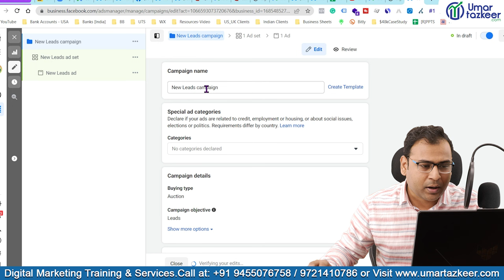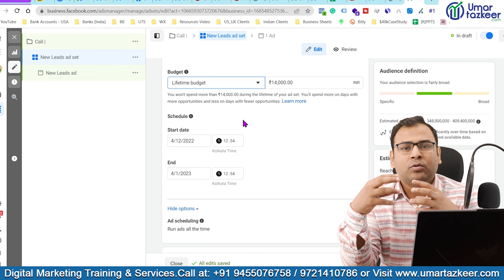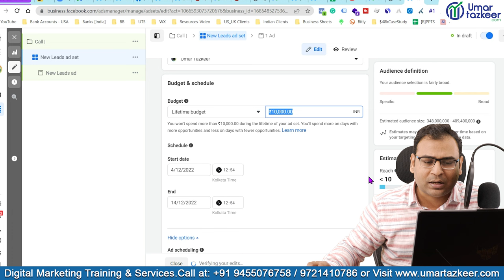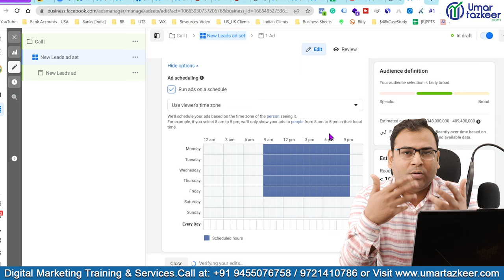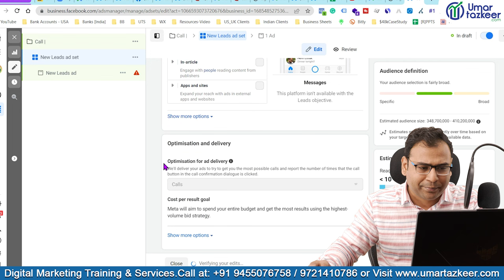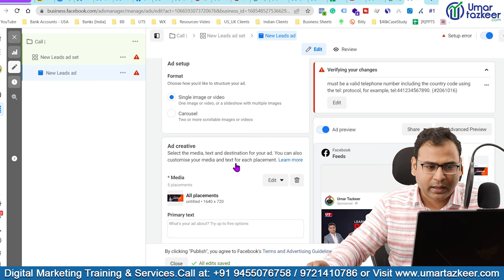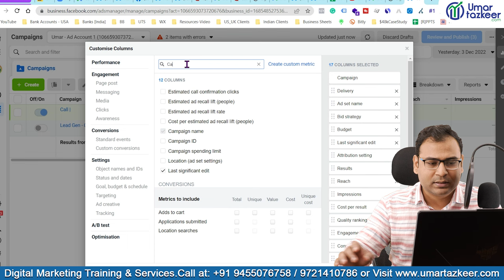How to Get Quality Call Leads from Facebook Ads | Facebook Call Campaign | Lead Generation |#14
- How to Get Quality Call Leads from Facebook AdsNote:  This channel is for "EVERYONE" who wants to learn "Complete Digital Marketing"

Top Playlists [Free Courses] are:
- Google Ads
- Facebook Ads
- GA4
- Digital Marketing Basics/Fundaments
- SEO
- Automations
- & Many More